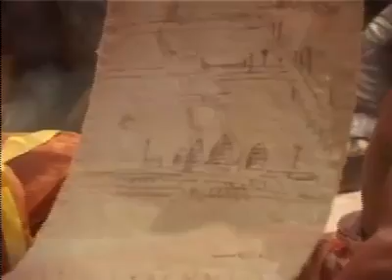Khmer hot news by facebook 060and Wat Jayavarman 7 Khmer Empire of the organization